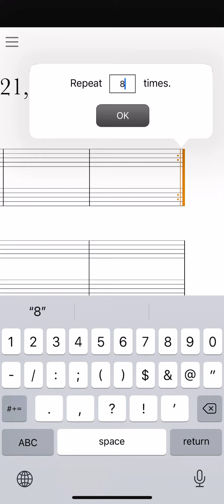Adding “looping” repeats to Notion iOS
1) Add music.

2) Choose a bar line and select the rewind repeat tool.

3) Choose another bar line and select the forward repeat tool.

4) Tap and hold the repeat bar line to select the number of repeats or loops.